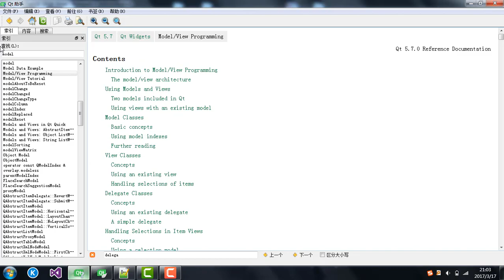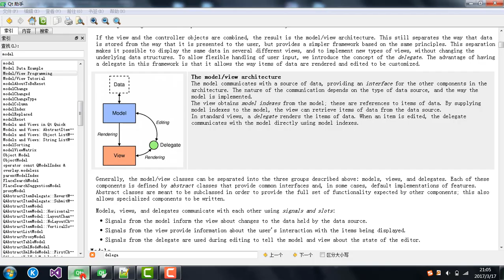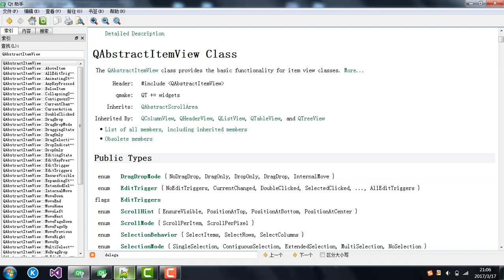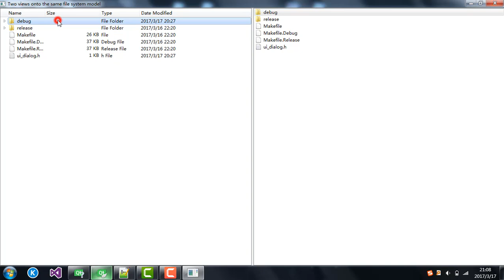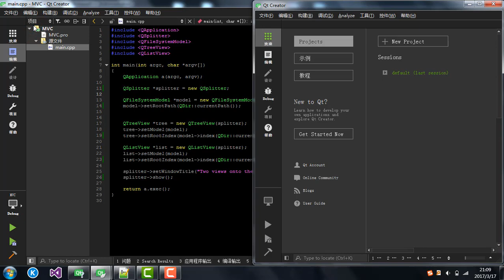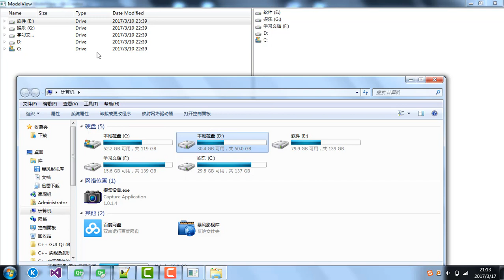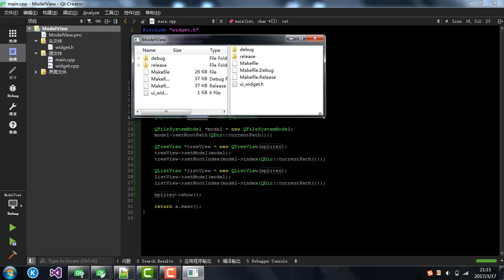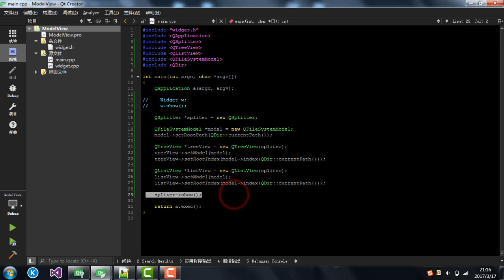Qt 16 : Qt中的模型/视图简介和使用 (Model/View Programming)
第16节

Qt中的模型/视图简介和使用 (Model/View Programming)

优点：
1、在处理较大的数据集时每个组件各司其职，不至于降低性能。

2、一个Model可以映射到多个View，这样可以以不同的方式查看数据同一份数据。

3、如果底层数据源的存储改变了，我们只需要处理Model就可以了。

模型的基类：
The QAbstractItemModel class provides the abstract interface for item model classes.
Inherited By:
QAbstractListModel, QAbstractProxyModel, and QAbstractTableModel

视图的基类：
The QAbstractItemView class provides the basic functionality for item view classes.
Inherited By:
QColumnView, QHeaderView, QListView, QTableView, and QTreeView